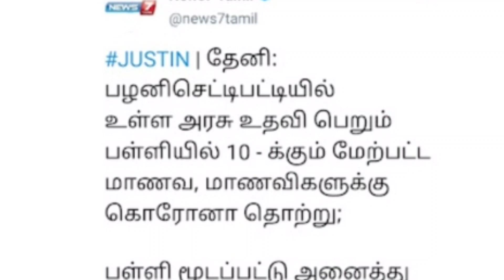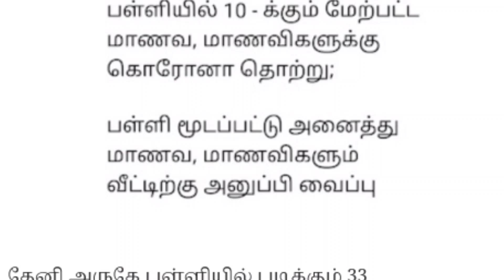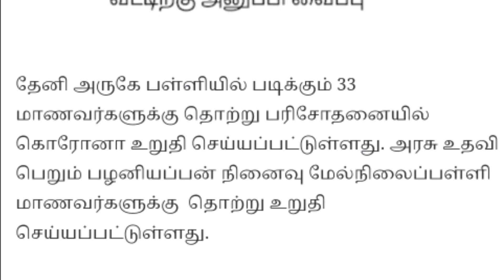🔴Big Breaking ; Tn CM MK STALIN corona confirm | Next plan is ready | Happy News for school students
TN paper Valuation News | TN 10th, 11th, 12th Public Exam Today latest update | Reduced syllabus
🔴BREAKING: TN SCHOOL & COLLEGE LATEST NEWS | திடீர் அதிரடி | today school news tamil

school news today tamil nadu ashwin 2022 | school reopen news today tamil anbil mahesh poyyamozhi

today news about school and college in tamilnadu
today school news in tamil public exam
school news today tamil election leave | school reopen news today tamil exam
today news tamil for school reopen
school reopen news today tamil madan gowri
today school news tamil holiday
today rain news tamil school holiday

today school reopen news today tamil
today news tamil school van

school reopen news today tamil yesterday | school reopen news today tamil youtube channel | school reopen news today tamil yuvaraj mass media | school holiday news today tamil 2021 puthiya thalaimurai

tamilnadu school news | comedy | tamil
rhymes | tamil | tamil tamil | in tamil
latest news about school reopening in tamilnadu 2022 | tn school news | tn school
college opening date | tamil school | school tamil | school college open news | tamil nadu school reopening | tn school reopen
education news in tamilnadu | tamil nadu school news